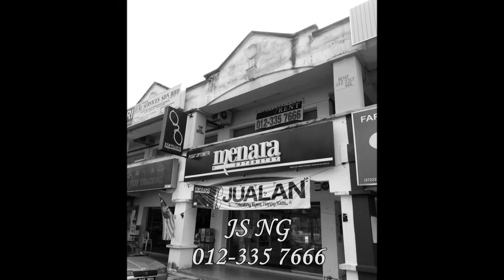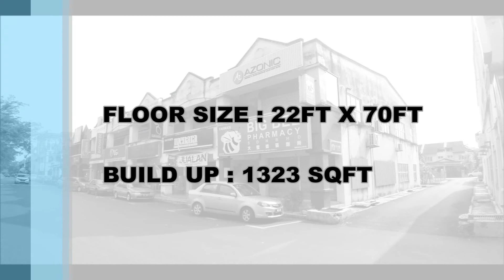BATU BERENDAM MELAKA 4 18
TAMAN BATU BERENDAM PUTRA  NEXT TO MELAKA BARU , BATU BERENDAM FREE TRADE ZONE , AIR KEROH , BUKIT BERUANG , MALIM JAYA .